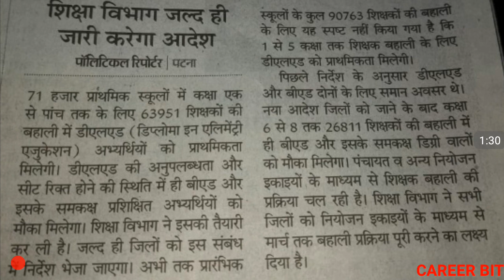BED VS BTC | BED GET CHANCE IN PRT AFTER BTC | IS BED ELIGIBLE IN PRIMARY | BED VS BTC LATEST NEWS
Friends in this video i have informed about latest update regarding bed vs btc news. Thanks